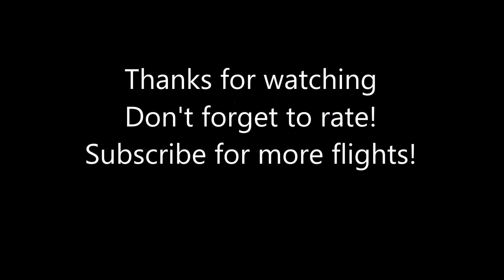New York JFK (KJFK) to Lagos Murtala Muhammed Intl (DNMM) Arik Air A330-200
Aircraft and scenery downloaded from simviation, flightsim.com, flyawaysimulation.com, avsim, rikooo, fs-freeware.net

Weather: FSrealWX lite
AI Aircraft: World of AI
Texture Enhancements: ENB
Recording Media: FS Recorder and Audacity
Video Encoding: H.264 Encoder
Route: BETTE4 PUT J42 BOS J575 TUSKY N261A JOOPY NATZ LIMRI DCT TULTA UP197 TURDO UN480 KOLEK UN470 NOVAN UN864 DELOG UQ300 HAMRA UA34 MOS UA604 BAY
UM608 NY UR981 SENOR R981 TENTU UR981 LUGTU R981 RASAL